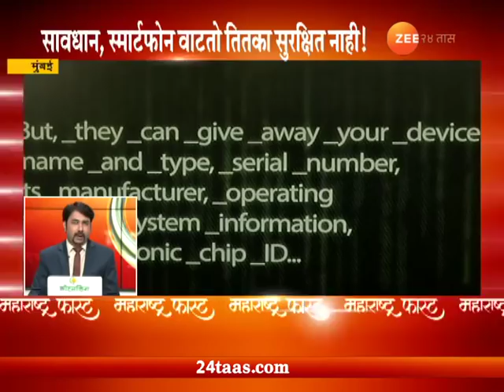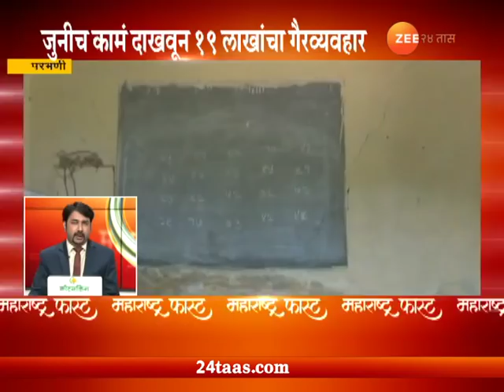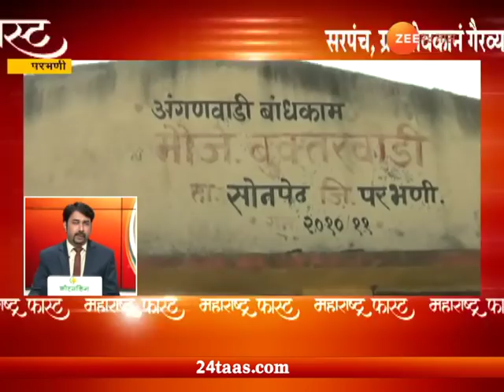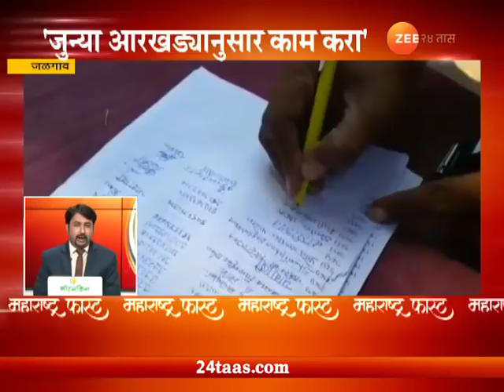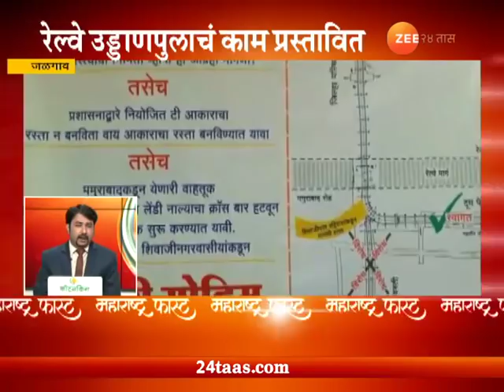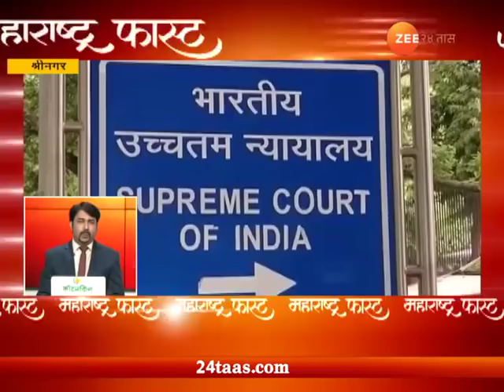Maharashtra Fast 08th Oct 2018